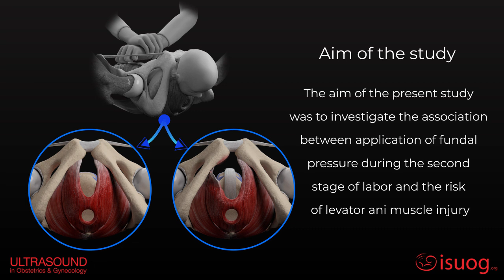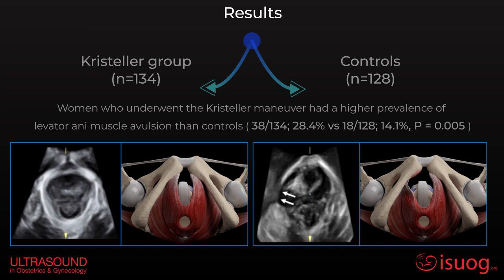Kristeller maneuver is associated with increased risk of levator animuscle avulsion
New UOGJournal video abstract on an article by Youssef and colleagues assessing the association between fundal pressure during the second stage of labor (Kristeller maneuver) and the risk of pelvic floor muscle injury. To read the full free-access article click the following
Enjoy reading content from the White Journal? Why not become a Journal member of ISUOG, or upgrade your Basic ISUOG membership, for exclusive access to all UOG content.